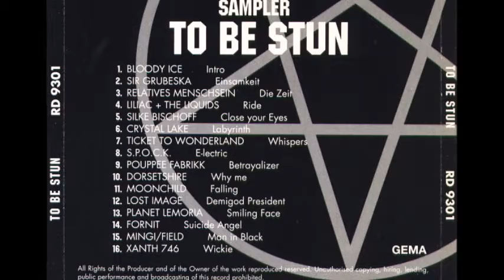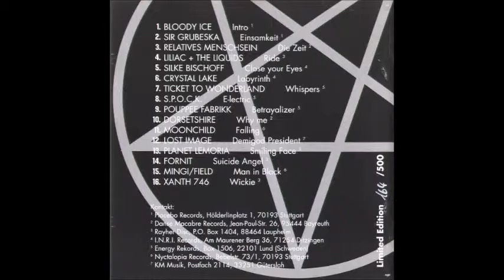Lost image - Demigod President(cover from Cat rapes dog)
From the "To be stun" Sampler ltd 500 from 1993